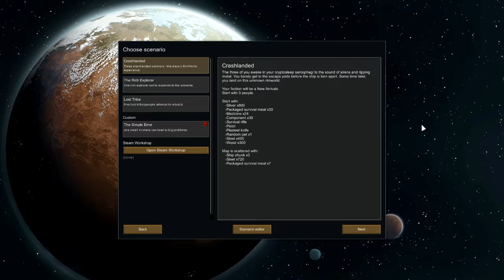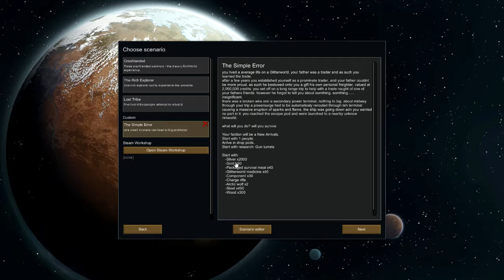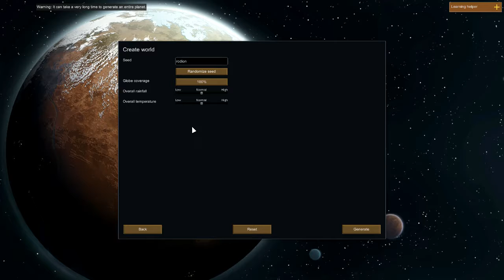A Simple Error Did All This?!?!?! ( Rimworld #1 ) :et's play season 2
to think somthing so simple could do all of this. i mean really!.

thanks for stoping by to watch this episode of teh Rimworld Series.

Episode Content: primarly a building episode.

drop a Comment, Like, and Sub if youd like every little bit matters and helps even critisim.

until i figure out how to change it to Artiyum. LOL